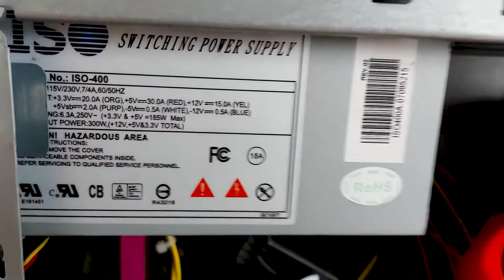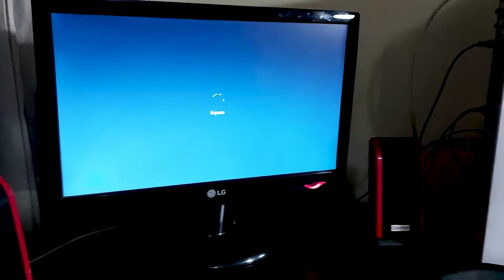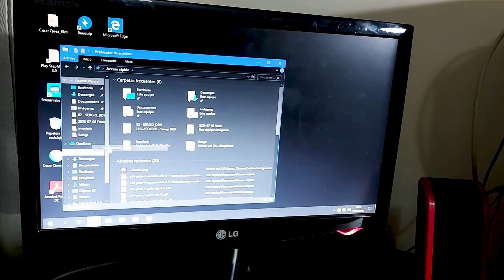REVIVIENDO UNA PC ANTIGUA QUE NO USABA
Hola chicos este es mi primer video de este tipo, espero dejen su like y cualquier duda dejenlo en los comentarios.